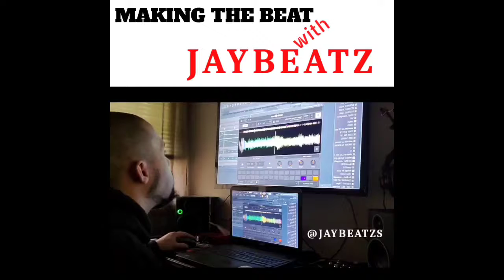MAKING THE BEAT (mashup feat Techn9ne) prod.by JAYBEATZ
Working on a cook up I wanted to share with you guys before get all the way into it! Lmk what you think🙏🙏🙏 free type beat,hip hop,type beat